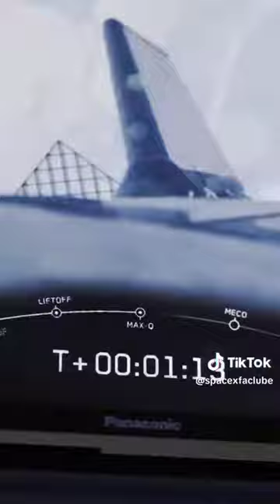Spaceship | Starship | SpaceX | NASA TV | Elon Musk | Nave espacial